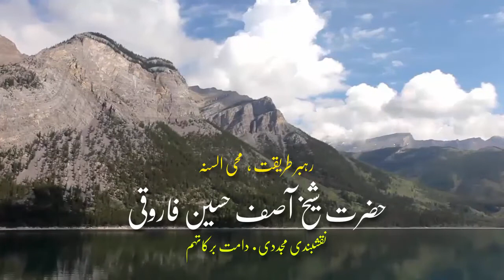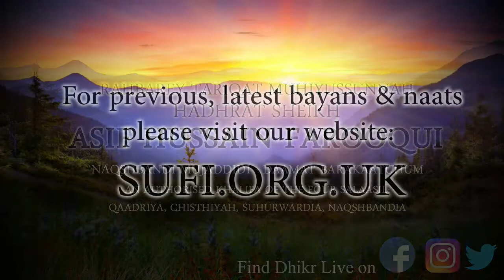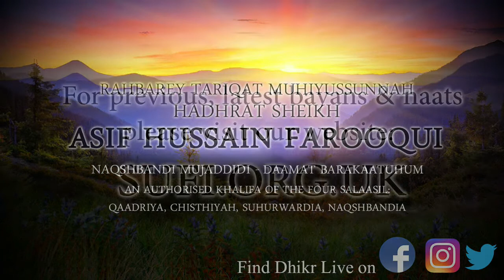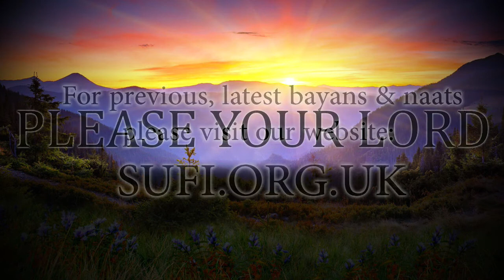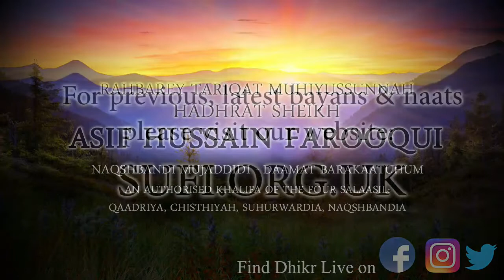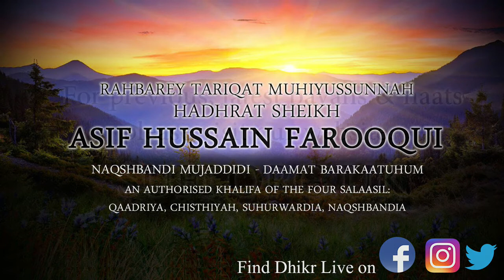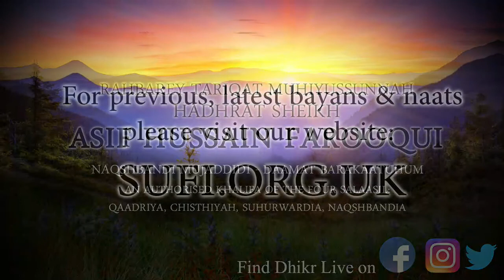Bayan Please Your Lord - by Hadhrat Sheikh Asif Hussain Farooqui Naqshbandi (UK)